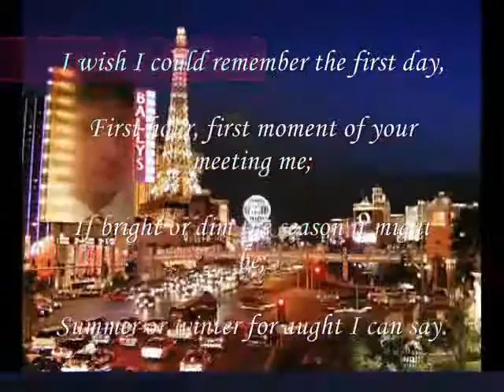the first day,First hour, first moment,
do.
do so
Money is an excellent servant, but the host
very bad.